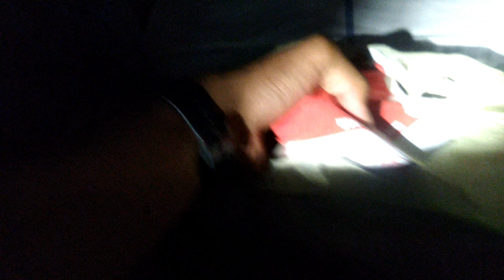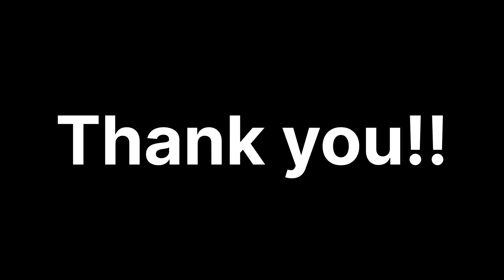JOURNEY IN 12629 SAMPARK KRANTI EXPRESS